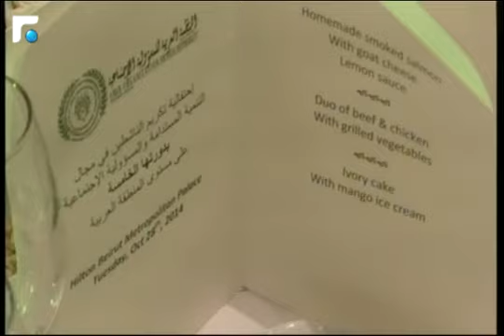الإنتخابات المؤجلة 1/5